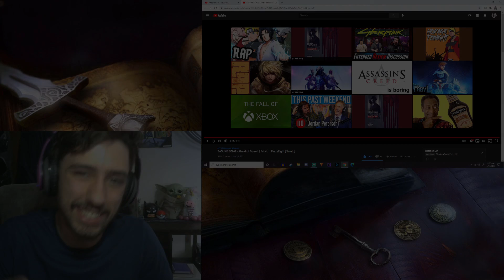Sasuke's Thoughts! | SASUKE SONG - Afraid of Myself | FabvL ft DizzyEight [Naruto] | Reaction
Fabvl and Dizzyeight bring it on a new Sasuke song, this one goes among the best for me. Sasuke is a tough character to catch the vibe of without it feeling a little off, and they caught it here, almost felt like what hes saying to himself in his head sometimes. Fabvl's voice and Dizzy's flow crush this one putting their stamp on one of the most legendary characters in Anime history.

Working on a bunch of stuff for the channel, new webcams, SSD's, getting a designer to set me up a nice intro and outro and some other things, got a ton of videos I need to react to, ill probably never do em all but some upgrades and other little things for the channel will help a ton.

More vids coming soon, been a bit busy but to grow I gotta be consistent, so even if I cant do the normal 3ish vids, gotta get one up for the squadddd. =D
Thanks for hanging out, ill cya guys soon

GANG GANG